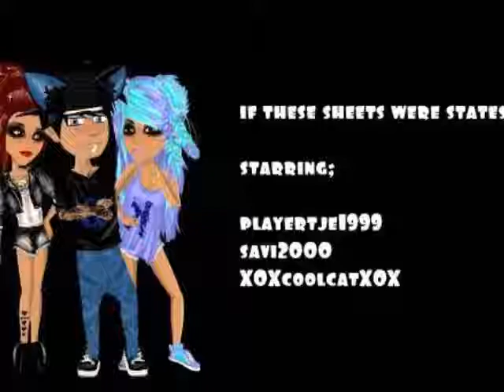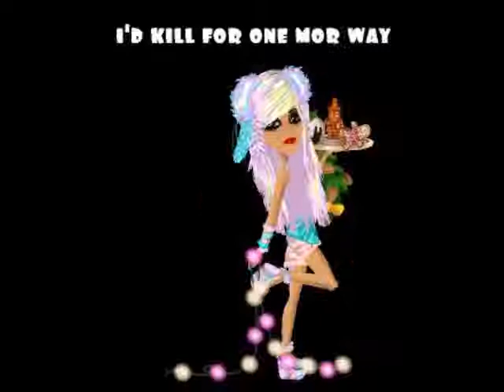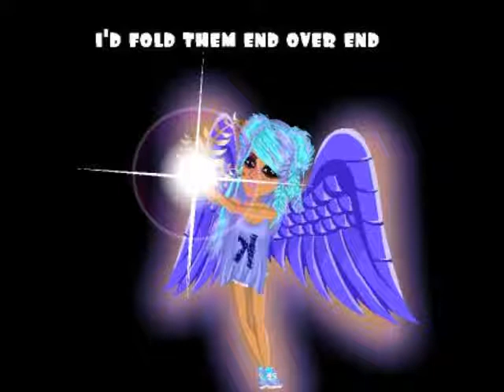if these sheets were states for allicia and tata savi made by kyle - msp